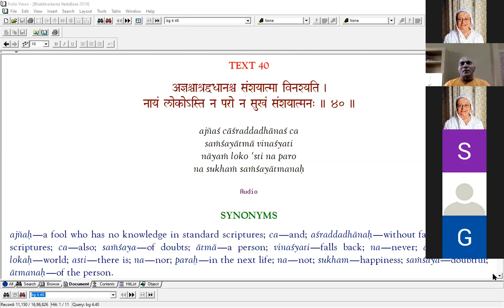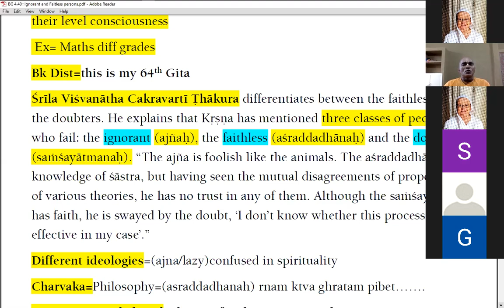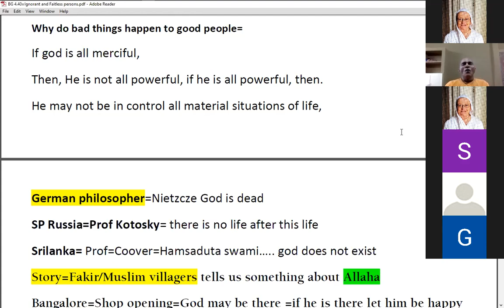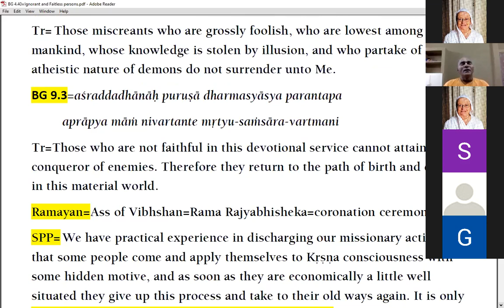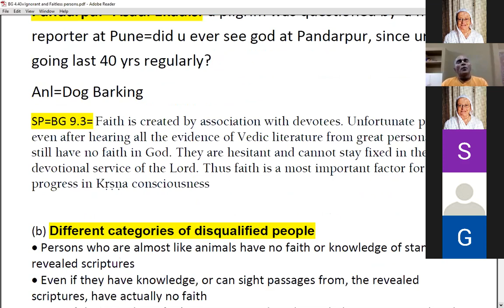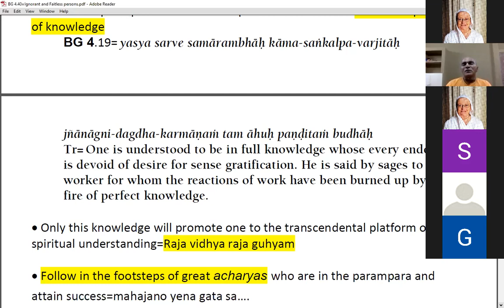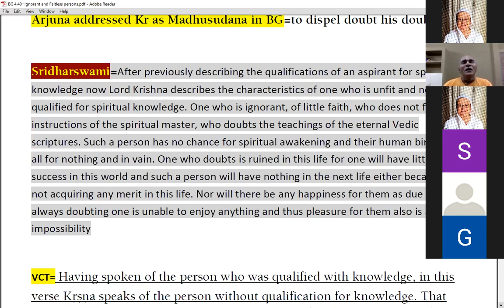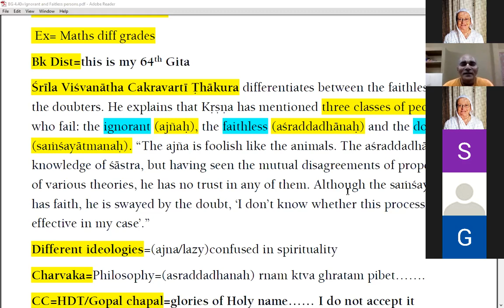ISKCON Vrindavan Bhagavad Gita Class, Bg 4 40, 9th September 2020, HG Devananda Pandit Prabhu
BG 4.40
ajñaś cāśraddadhānaś ca
saṁśayātmā vinaśyati
nāyaṁ loko ’sti na paro
na sukhaṁ saṁśayātmanaḥ
But ignorant and faithless persons who doubt the revealed scriptures do not attain God consciousness; they fall down. For the doubting soul there is happiness neither in this world nor in the next.